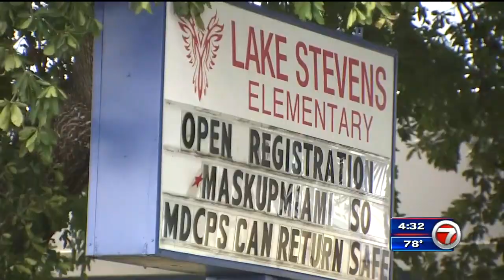50 schools in Miami-Dade, Broward cancel in-person classes due to flooding from Eta